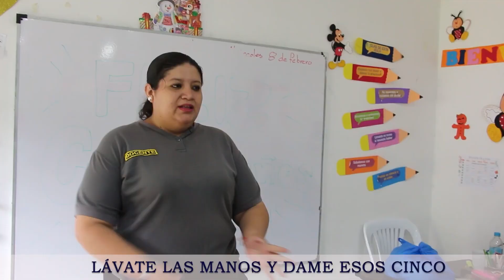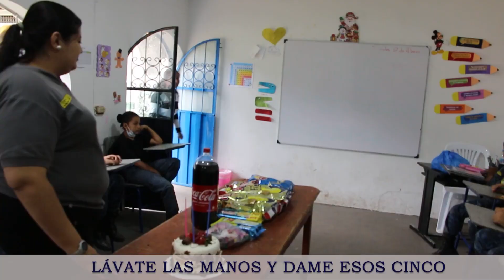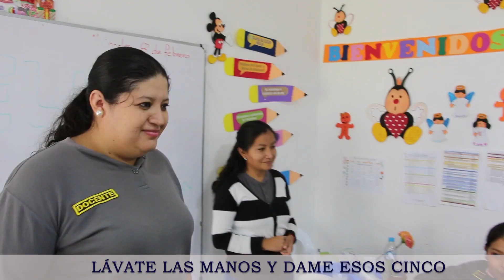Lavate las manos y dame esos cinco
Campaña Gestion e Higiene Personal